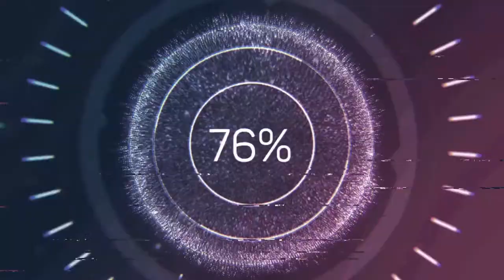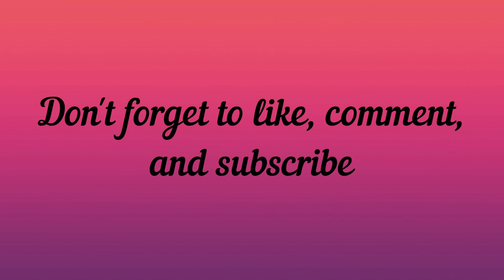Frankenstein (1931)- Martin Movie Reviews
Continuing on in my Universal Classic Monsters series is Frankenstein, which gave Boris Karloff a career.

Frankenstein 1931:

Directed by
James Whale

Produced by
Carl Laemmle Jr.

Screenplay by
Francis Edward Faragoh
Garrett Fort
Uncredited:
Robert Florey
John Russell

Story by
John L. Balderston (Adaptation)
Richard Schayer (Scenario Editor)

Based on
Frankenstein (Novel)
by Mrs. Percy B. Shelley (Mary Shelley)
Frankenstein (Play)
by Peggy Webling

Starring
Colin Clive
Mae Clarke
John Boles
Boris Karloff

Bernhard Kaun

Cinematography
Arthur Edeson

Edited by
Clarence Kolster
Maurice Pivar

Distributed by
Universal Pictures

Running time
71 minutes

Country
United States

Language
English